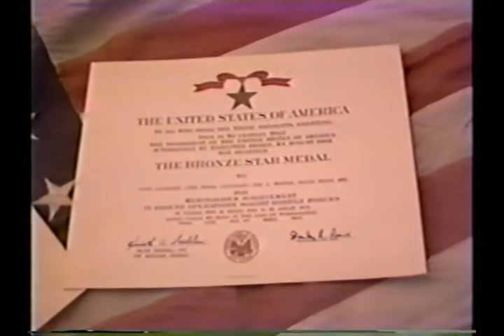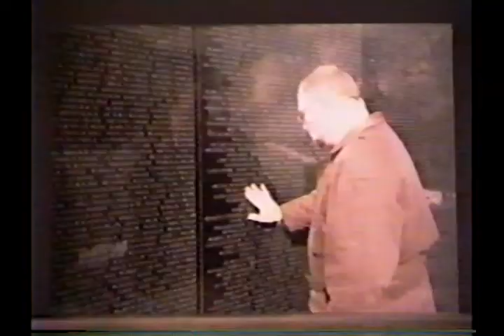Shaffer Memorial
A video produced by my friend Jeff Nuzzaco for the annual presentation of the Lt. John Shaffer Memorial Junior Chamber International Senatorship. Converted from its original VHS version.